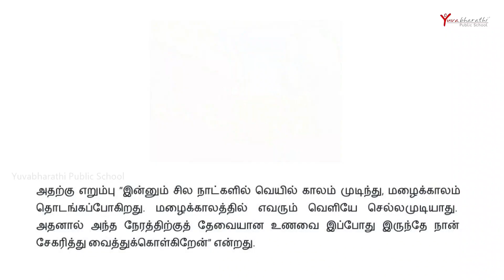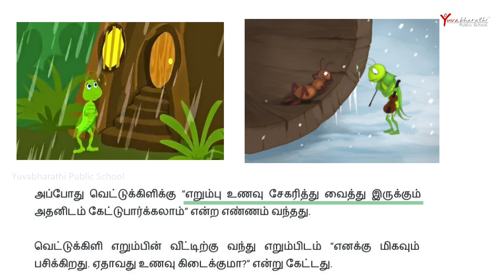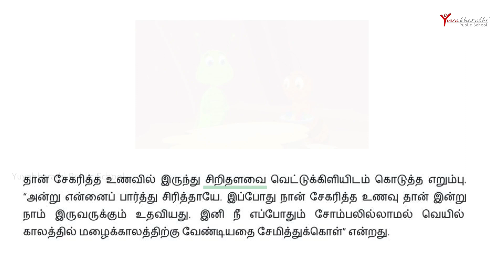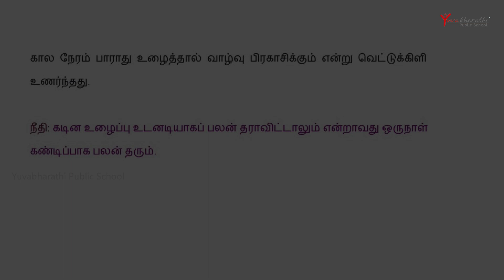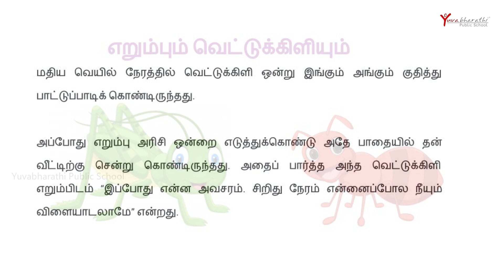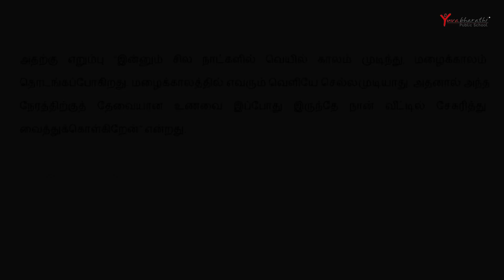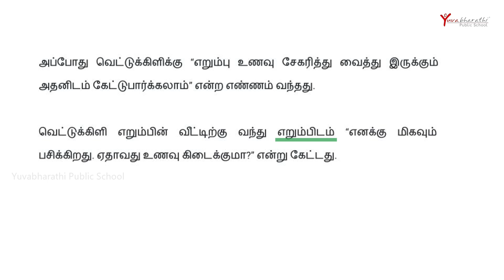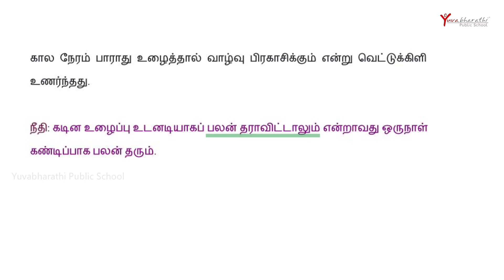எறும்பும் வெட்டுக்கிளியும் - Grade 2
(குழந்தைகள் இயல்பாகவே கதை கேட்பதிலும் கதைகள் படிப்பதிலும் மிகுந்த ஆர்வம் கொள்வர். கதைகள் மூலமே மாணவர்கள் தனக்கான மொழி நடையை கட்டமைத்துக் கொள்கின்றனர். ஆகவே அவர்களின் மொழித் திறனையும் கதைகள் வாசிக்கும் ஆர்வத்தையும் தூண்டும் விதமாக இக்காணொளி அமைக்கப்பட்டுள்ளது.)

  மாணவர்கள் இக்கதையின் மூலம் வெட்டுக்கிளியைப் போல் சோம்பலாக இருக்கக் கூடாது என்றும் எறும்பைப்போல் சுறுசுறுப்பாக இருந்து வாழ்க்கையில் முன்னேற வேண்டும் என்பதை கற்றுக் கொள்வர்.